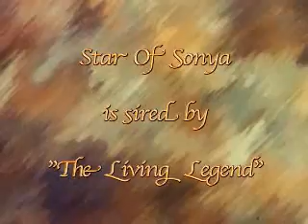Star of Sonya by Padrons Psyche out of Bey Shay daughter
Gorgeous Padrons Psyche daughter. Powerful movement, incredible body, topline and tail carriage.